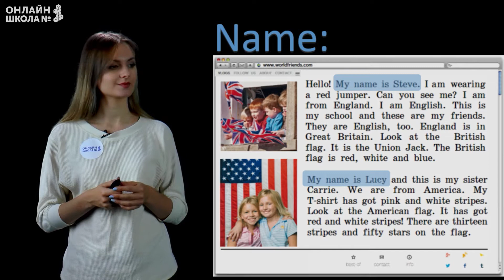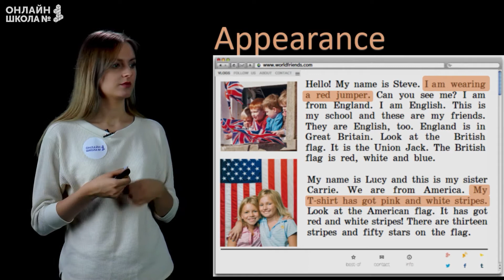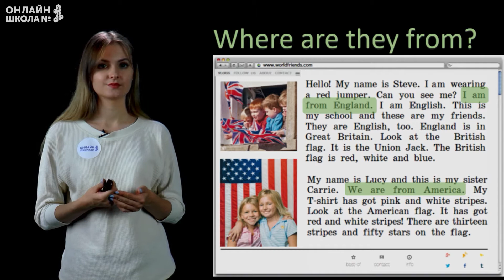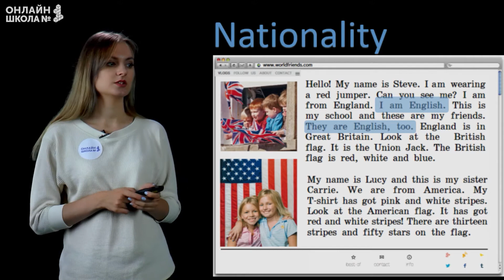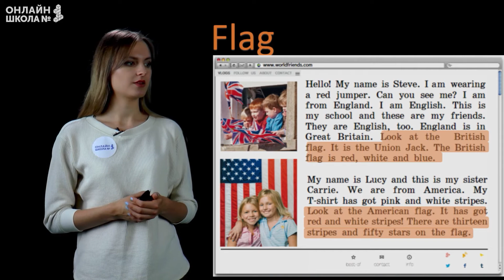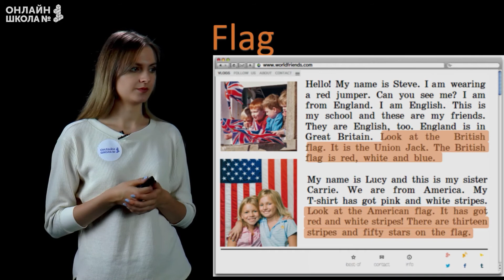Проектная работа "Мои каникулы". Видеоурок 9. Английский язык 4 класс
Сегодня мы узнаем, как рассказать про какую-либо страну и про ее флаг.